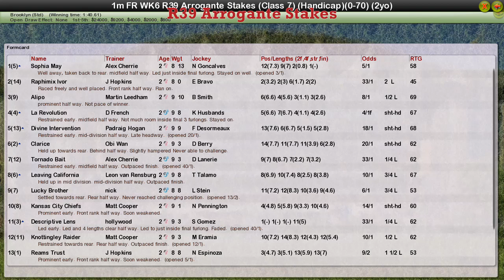FR WK6 R39 Arrogante Stakes